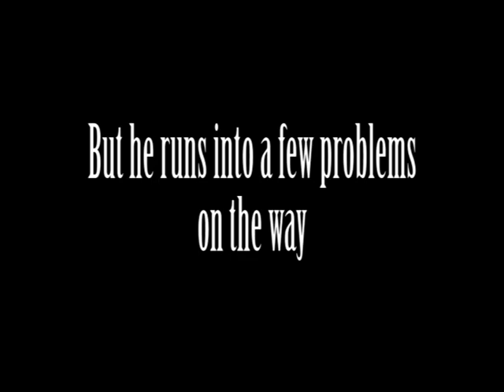HCPL Film This! 2019 (Restart)